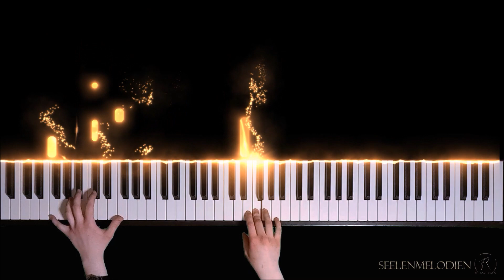Truth - a Calming Composition by a 14 Year Old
Truth can hurt, but it is better than living in a comfortable lie. Or is it? Many people these days love to be blind and ignore reality, either because they can't handle it or they don't want to handle it. Still, being blind and not trying to change anything is a sin, and even if the reality is harsh, we have to confront it.

Hi, I'm Johanna and 14 years old. I love playing the piano and composing.